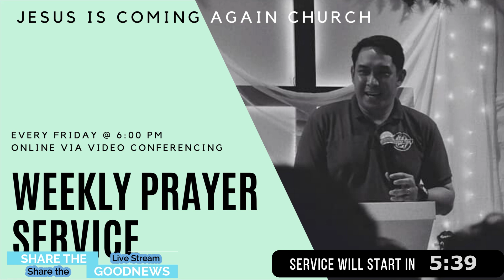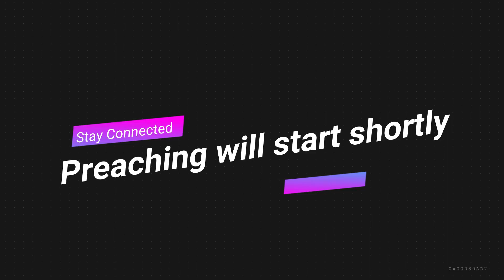11-October | Premiere | Sunday Worship Service | JicaChurch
11-October | Premiere | Sunday Worship Service | JicaChurch

The Book of Revelation series with Rev. Genesis Olimpo. Have a blessed day!